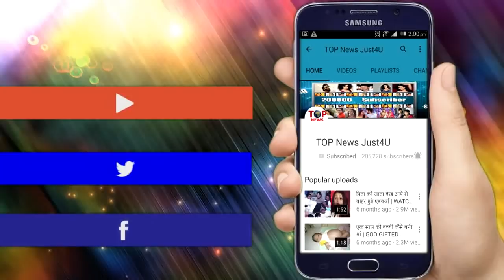NAZAR || ANSH मान लेगा KARAN की बात, करना होगा MOHNA का सामना